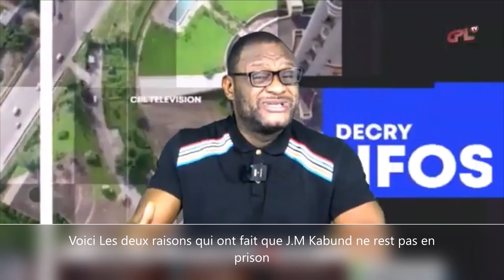Voici Les deux raisons qui ont fait que J.M Kabund ne rest pas en prison